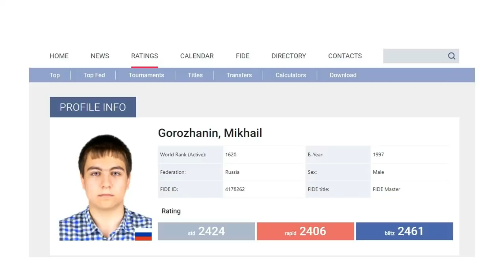Magnus Carlsen vs Master FIDE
French Defense Varian King's Indian Attack